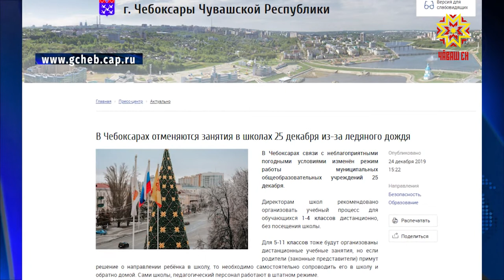Улшăнуллă çутçанталăк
Çутçанталăк кĕтменлĕхсемпе тĕлĕнтерет. Ĕнер çулсем пăрлак пулнăран çуран çÿрекенсемшĕн те, транспортпа усă куракансемшĕн те пысăк чăрмав кăларса тăратрĕ. Паян вара Шупашкарта кунĕпе çумăр лӳшкенĕ хыççăн шăнтма пуçларĕ. Хула администрацийĕн пуçлăхĕ Синкерлĕ лару-тăру сиксе тухсан яваплă органсене вĕсене сирме хатĕр пулмалли çинчен йышăну тунă